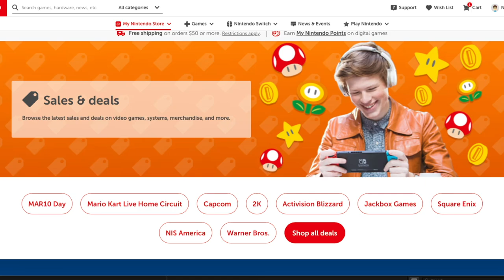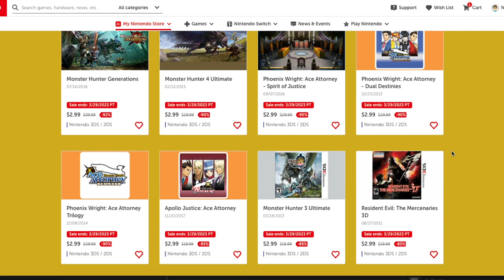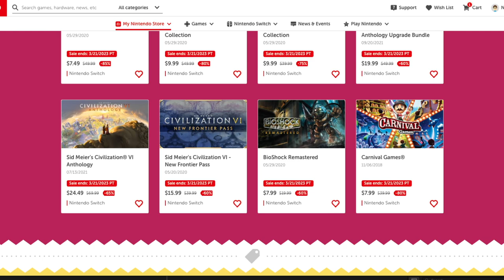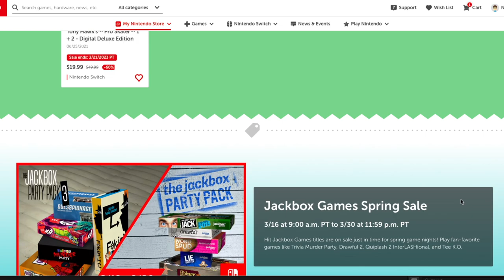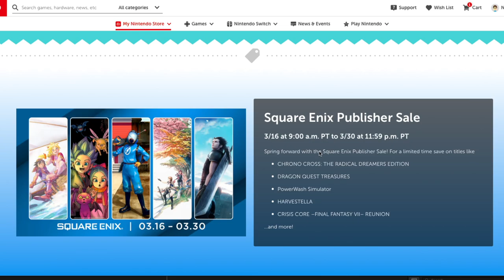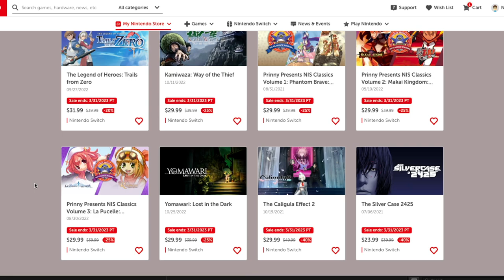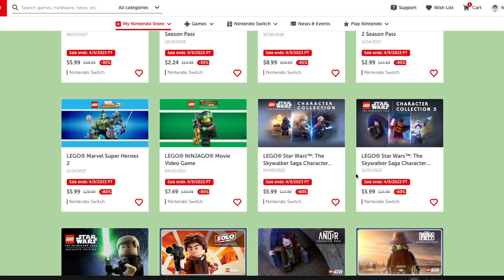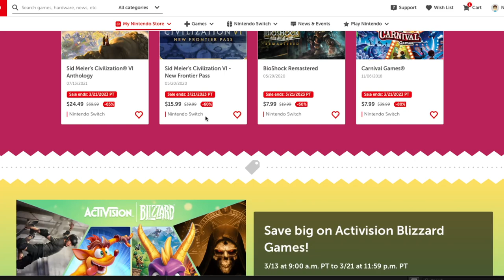Check Out These CRAZY Nintendo Switch Game Sales!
The Nintendo Switch has some insane sales going on right now on the eShop!

Thank you everyone for your continued support!